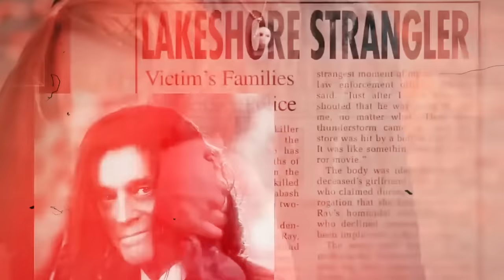SPRINGTRAP VS. CHUCKY ║ COMBATES MORTALES DE RAP: SPECIAL EDITION ║ JAY-F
Beat Producido por: Internet
Año: 2021

Proyectos desarrollados en Friki-Ghoul Studios. ¡Nos vemos pronto familia!